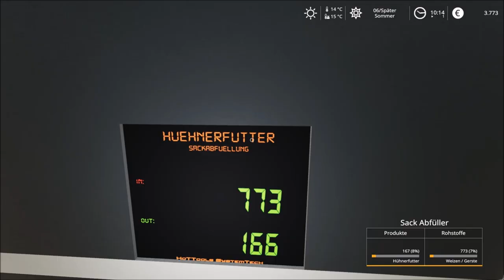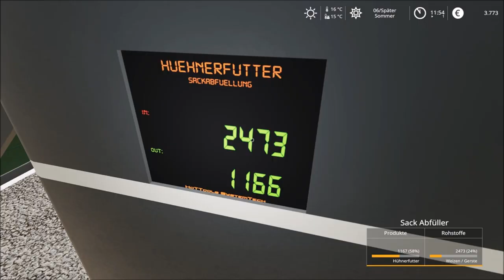New POTATO HARVESTER & harvest with ISSUES! 🥔💪🏽🚜💨 A new BAG FILLER? 🤔🐔| [FS19] - Timelapse #35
Hello,
in today's FS19 timelapse we're in late summer. In the morning we head down into the valley with our Weidemann 1160 eHoftrac to look after our chickens in our mobile chicken coop and we transport the laid eggs to our farm. Then we put our new investment in a bag filling system for chicken feed into operation, so we can now supply our chickens with our own chicken feed made from wheat. After that our first potato harvest begins, for which we've invested in our own old Fortschritt E689 potato harvester. Our first potato harvest works without any problems, but neighbor Bernd had some issues at the end of the potato harvest and we urgently need to help him. An exciting day in Walchen awaits us.

your
kedex